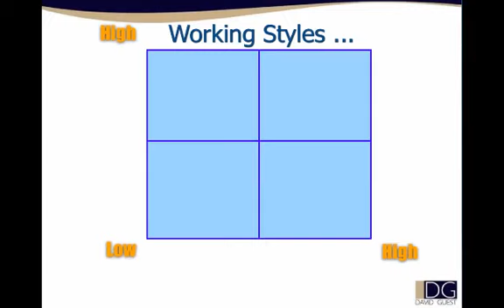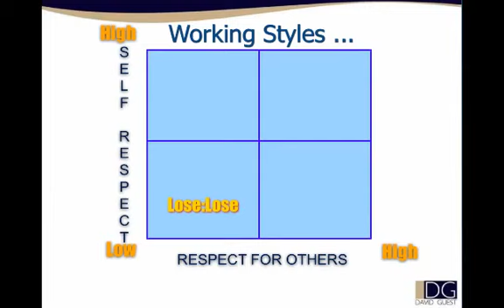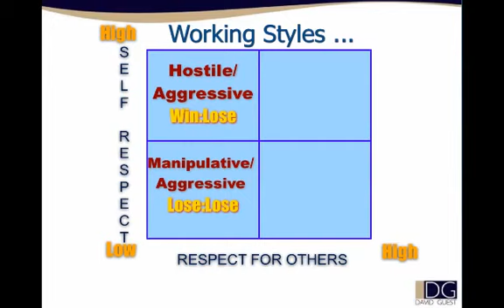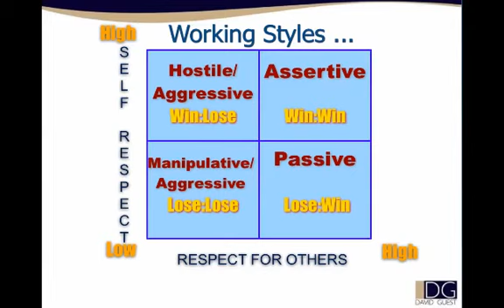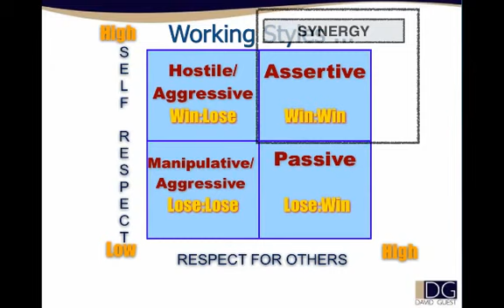The Secret To Brilliant Leadership | Outcomes Business Group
Business Coach David Guest talks about working styles and situational leadership.

Brilliant leadership is about creating a working environment that fosters win/win behaviour. Doing this starts from becoming assertive in your own leadership style:

- Give people an opportunity to speak without criticising.
- Allowing them to understand it’s a safe environment.
- Allowing the re-solution of the problem through constructive discussion.